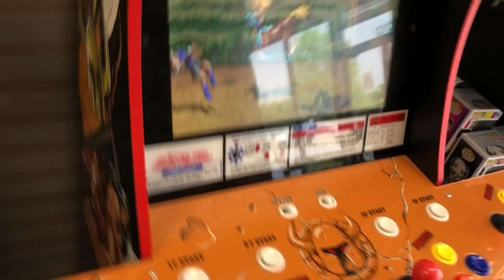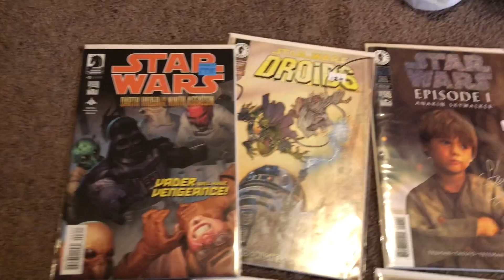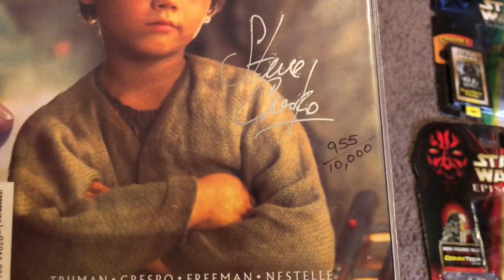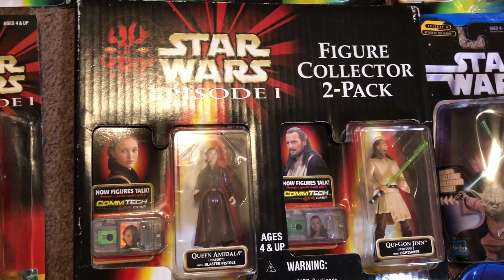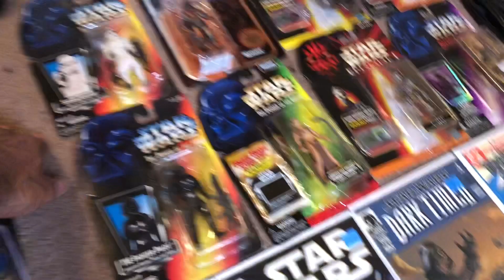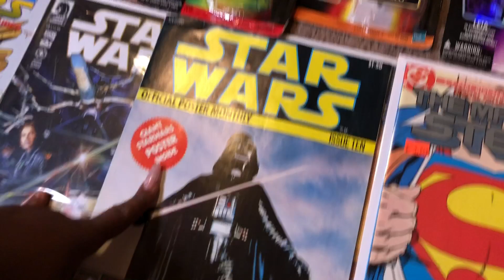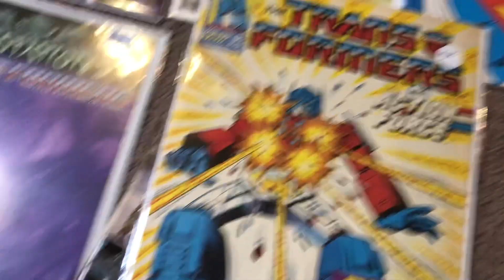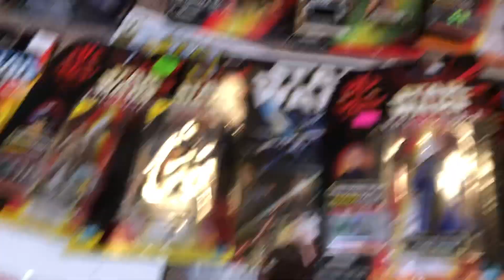TOY HUNT AFTER COMIC CON * POKÉMON * STAR WARS BLACK SERIES * GI JOE HELMET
This Ight guys this was directly after the Spartanburg comic con. I hope you guys enjoy and let me know who had the better pick-ups between me and Brooke.